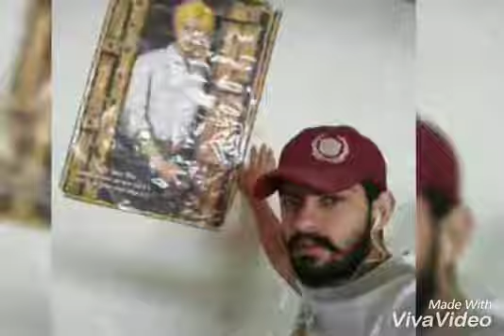हरियाणा😎 के मशहूर🗡️ गैंगस्टर 🔫लॉरेंस बिश्नोई का नया गाना 2020 latest Gangstar song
Lawrence Bishnoi 👈
Gangstar punjab Hariyana
Bishnoi Gangstar song Brand
The Bishnoi Films channel production